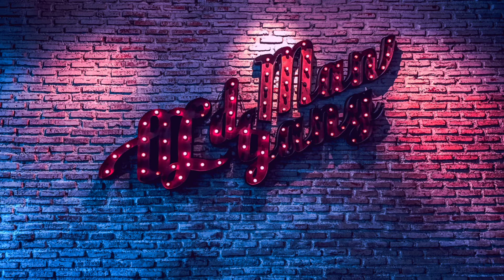Stay | lofi hip hop / jazzhop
stay relax n' enjoy

the best chill best